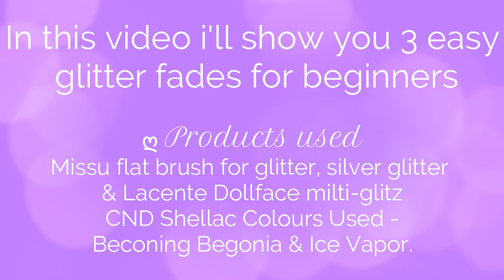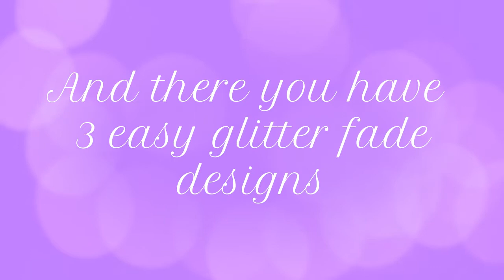3 Easy Glitter Fades For Beginners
A glitter fade is a really easy way to enhance a manicure! They also look great on shorter nails :) Its a way of adding sparkle without covering the whole nail & colour. There are so many different colour and size glitters out there you can use. Just make sure if you are using a very large chunky glitter, the nail is smooth when you finish, it may take 2 layers of top coat :) Check out my